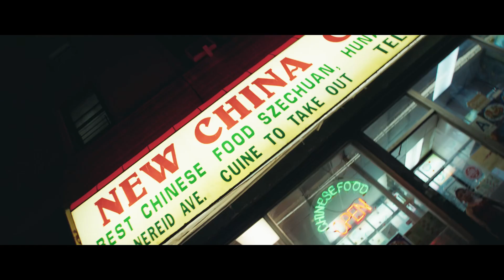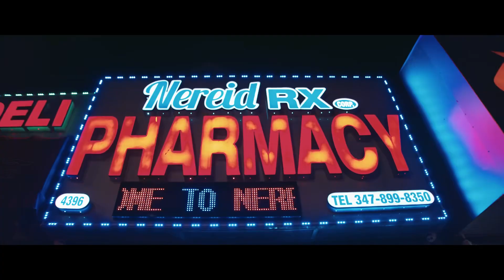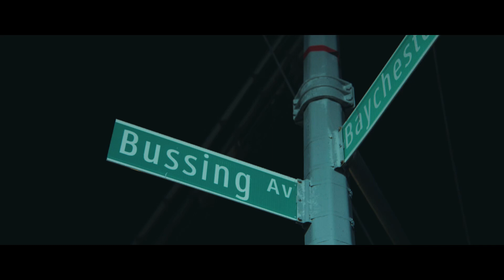FIGERSON - ART A FACT (PROD. MIDAS CASH) SHOT BY. MEDIASYSTEMSCO.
3rd track off recent project

Featuring artist on album

THE HIDDEN CHARACTER
ESTEE NACK
GRIMM DOZA
BORI ROCK
NITA SLAY

PRODUCERS

MICHAEL ANGELO
FOULE MONK
MIDUS CASH
TRUE CIPHER
VINYL GOON
THE OUTBREAKZ
FIGERSON

SPECIAL GUEST

KNOWBEONE KANOBE
BORN KING 7